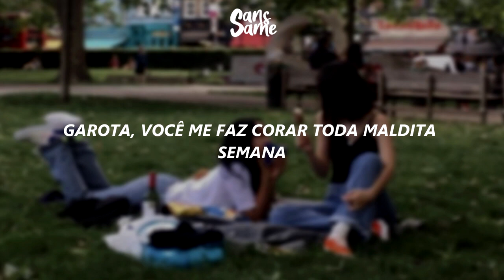Olmos – sunshine [Tradução/Legendado]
⌯ Lyrics:

You got
Something
About you
That I really want
I'm falling
In circles
My mind is choosing the heart
You said
Just kiss me
Already, I'm falling in love
You know
We both know
But, I just want to say

You and I will never be unstable
No solo
I just want you to know that

You're the sunshine in the rain
The pleasure to the pain
You're the one
I never want to let go

Girl you have me blushing every damn week
With all the affection you be pouring on me
Music be putting 6 bands under my seat
We can go get a Mercedes Benz plus three
Cashed out
Hit the dash now
Feeling like a winner make you so proud
There's no doubt
I'm yours now
And I just want to say

⌯ As traduções de algumas palavras ou frases foram alteradas para que houvesse um melhor entendimento.